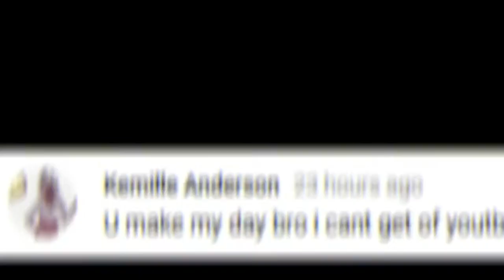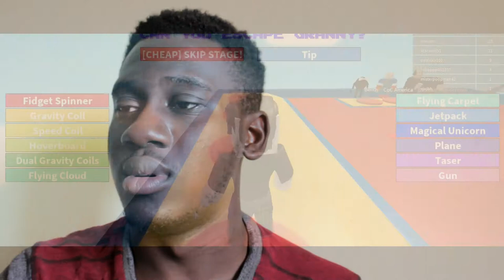ESCAPE FROM EVIL GRANNY IN ROBLOX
AND PUT YOUR NAME ON IT FOR THE CHANCE TO BE IN MY NEXT VIDEO!